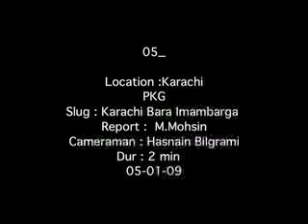Karachi Bara imambarga